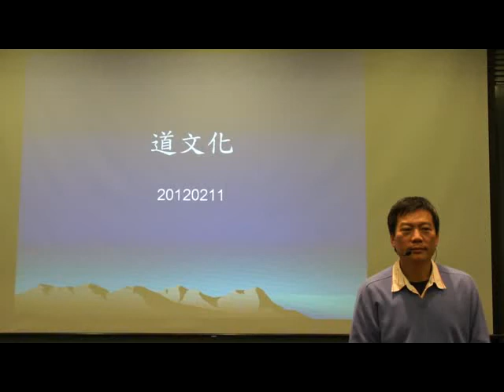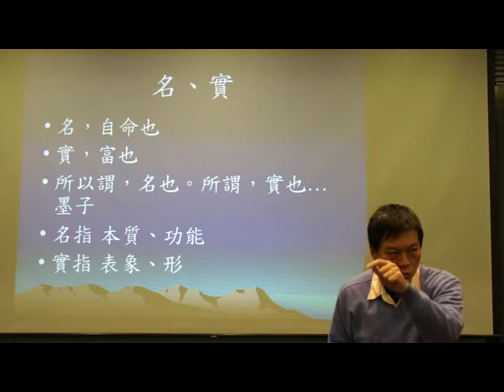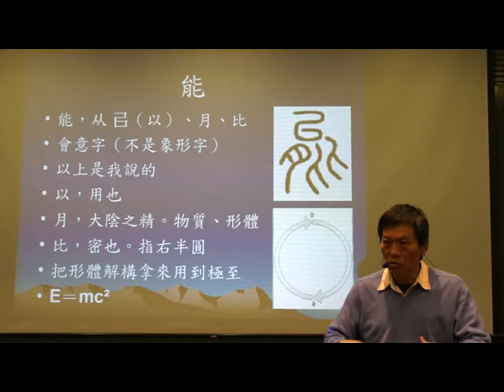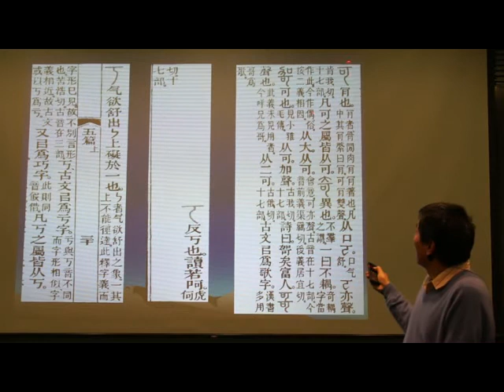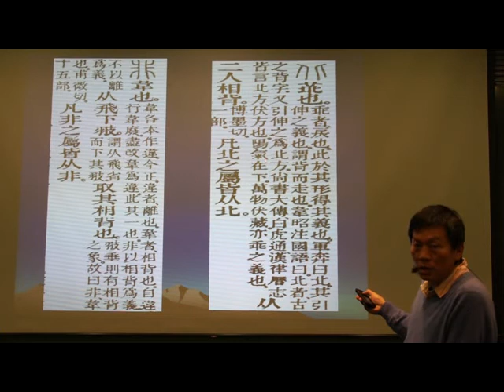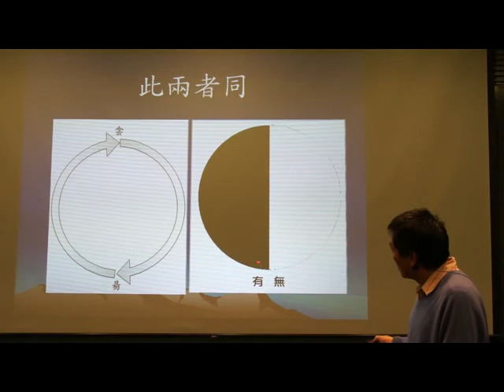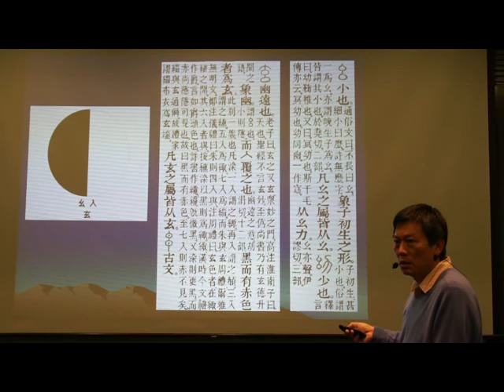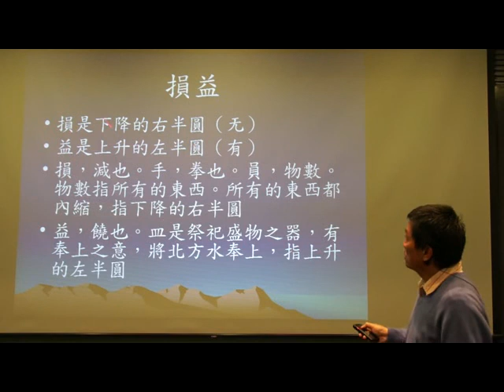朱壁修先生講 中華文化溯源與正名9之道文化.flv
中華傳統文化的省思與看法，核心內容與四大支柱﹕天文曆法、中醫、中國文字、道文化 的重新認識！你可以否定陰陽五行﹔但你真知道什麼是陰陽五行嗎？